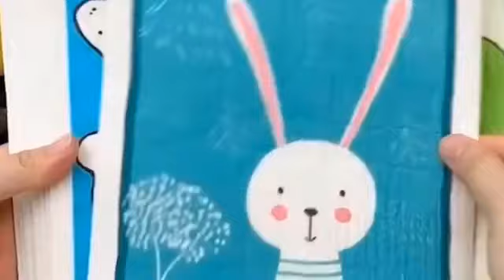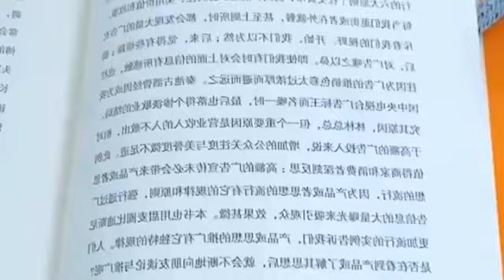The best household tools for every home